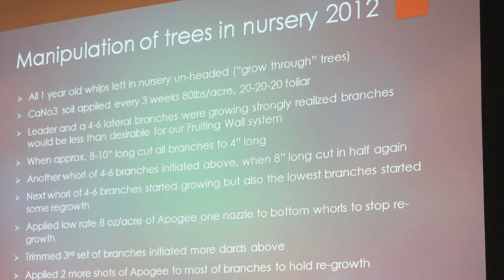Fruiting Wall Development — FGNtv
Rod Farrow, co-owner of Lamont Fruit Farm in Albion, N.Y., talks in February 2014 about apple fruiting wall approaches during the International Fruit Tree Association's annual meeting in Kelowna, British Columbia, Canada.